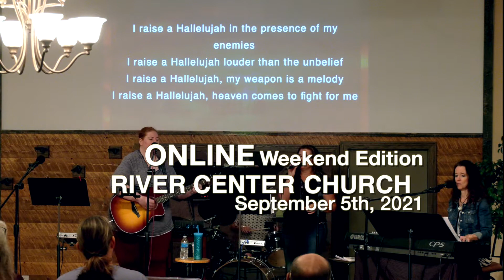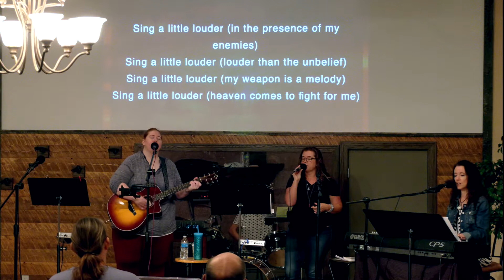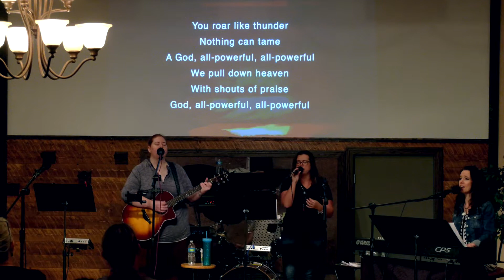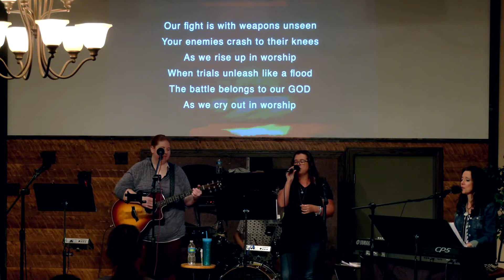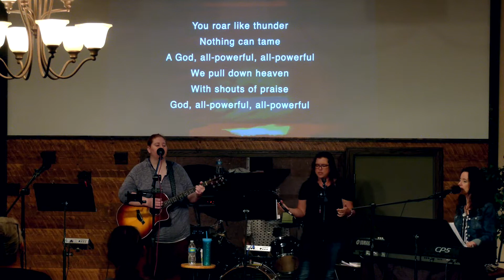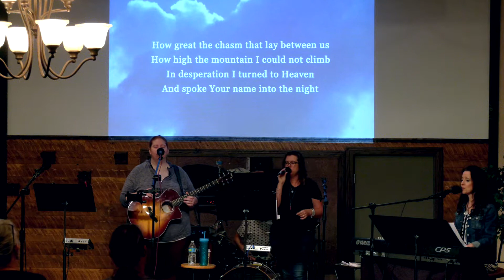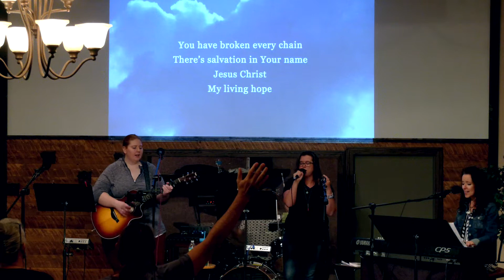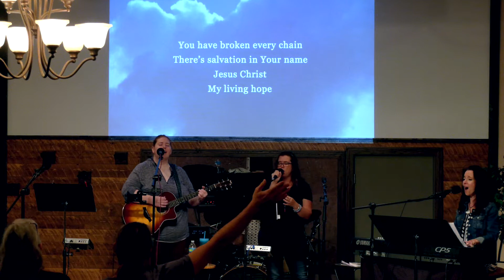Big God = Big Faith, Necessary Preparations #2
Joshua 1-5 continues as we focus on the kind of faith that is appropriate in our lives when we are following a BIG GOD!